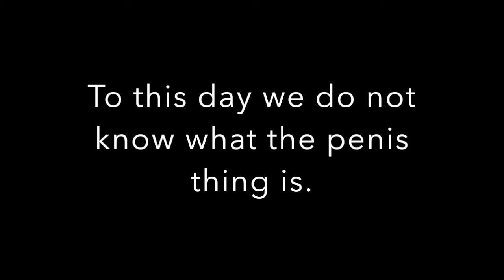The dumbest Woodsball game ever